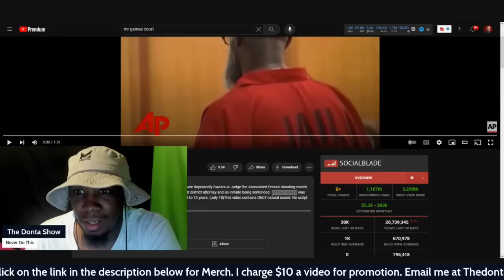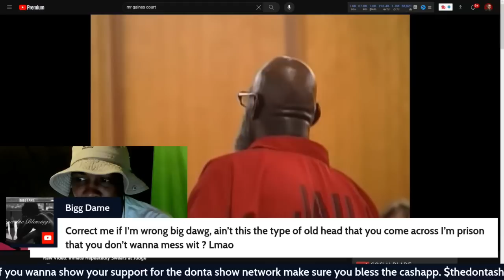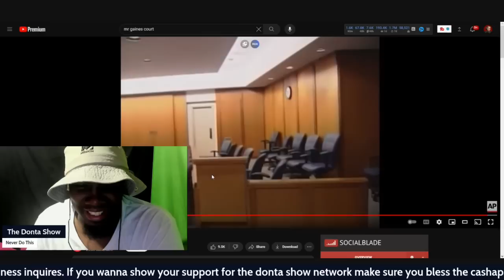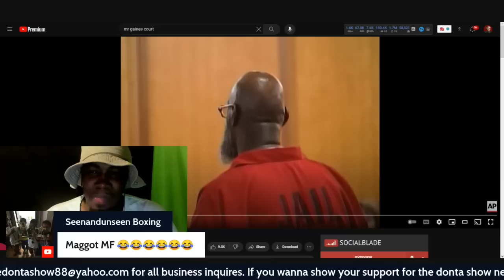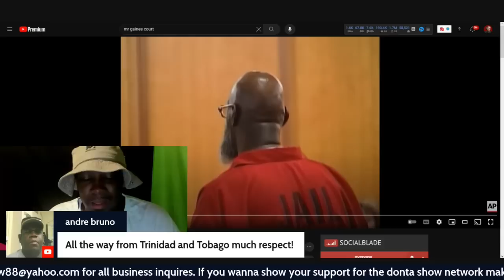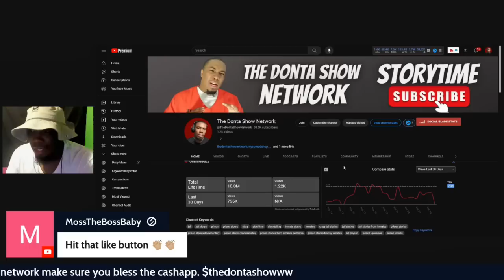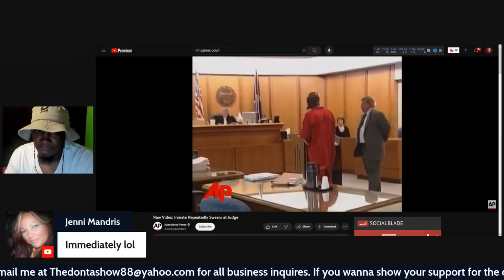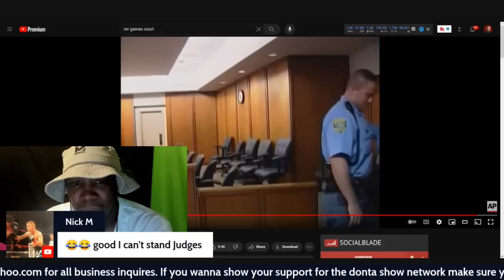Never Say This To A Judge Before Going To Prison